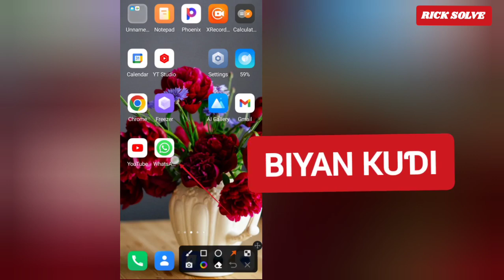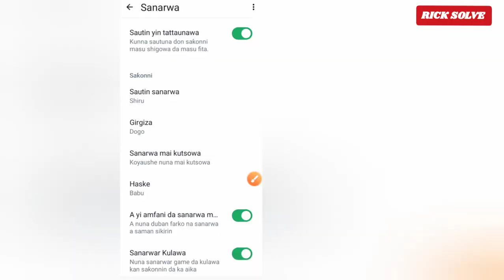yadda ake kashe ringtone na sanarwar saƙon whatsapp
ake kashe ringtone na sanarwar saƙon whatsapp